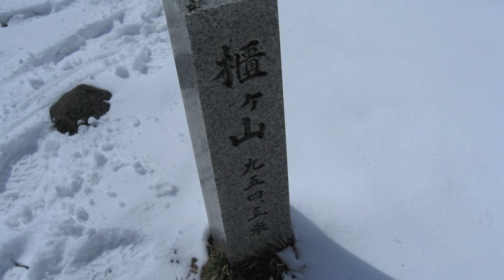2012 March25 櫃ヶ山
岡山県真庭市の櫃ヶ山に登ってきました。しかし今年は雪が続きますがこの山登りでは季節の変わり目を感じました。